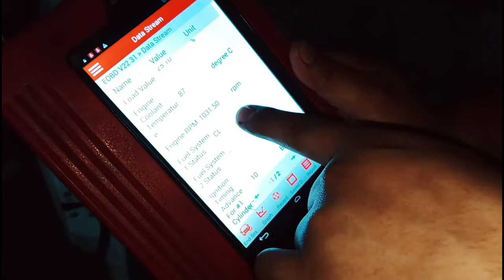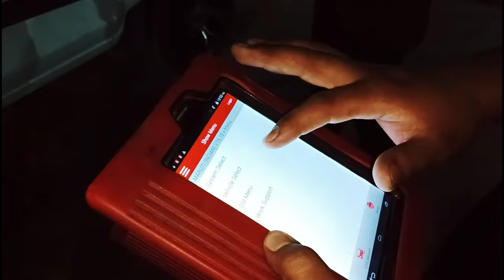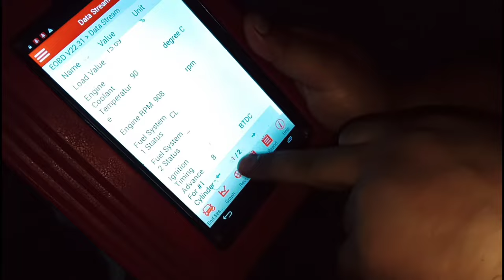Alto 800 clutch plate change | low average | alto 800 mileage increased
My alto 800 was giving very low average, when i get it checked from gomechanic , they found my clutch plate was damaged. Also i had a regular 10k km service due.

workshop assigned to me was hariom automobile. workers was very humble and experienced. I recommend himmat yadav the owener of workshop for any type of inspection or fault related to automobiles.

my total bill was 8000 rs only, including regular service, clutch plate, silencer and few little things. very reasonable and best.

HARIOM AUTOMOBILES, SEC 50, Gurgaon, Haryana.